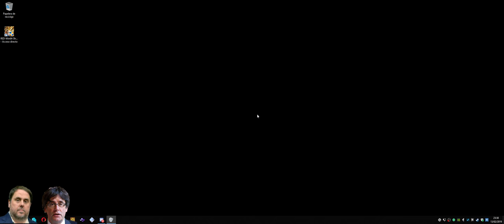Retro - Tetris, o no... (SuperNintendo)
Corsair K70RGB RapidFire
x1 M.2 512GB / x2 SSD 250GB Raid-0 / x1 HDD 2TB + Intel Optane 32GB
ASUS ROG STRIX GTX 1080Ti OC
LG 21:9 WideScreen / Sony Bravia 40"
Logitech G502
Wheelstand Pro
Oculus Rift
DX Racer - Tank
XBOX 360 Wireless Gamepad
Tascam US-122Mk2